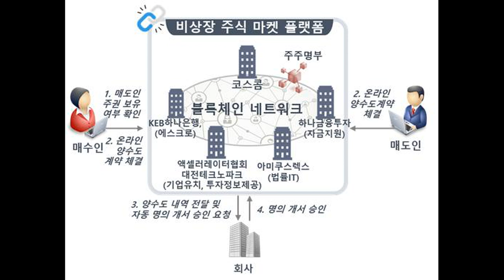3분 뉴스ㅣ8월 7일 수요일ㅣ미 연준, 실시간 송금 및 결제 서비스 개발 계획 발표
1. 미 연방준비제도(연준, Fed)가 미국 내에서 더 빠른 송금을 위해 페드나우(FedNow)라는 이름의 실시간 송금과 결제 서비스 개발 계획을 발표했다고 현지시간 6일 외신들이 보도했습니다.

2. 영국 국세청(HMRC)이 암호화폐 관련 미납 세금을 징수하기 위해 암호화폐 거래소들에 고객의 이름과 트랜잭션 내역을 공개하도록 압력을 넣고 있다고 코인데스크가 현지시간 6일 보도했습니다.

3. 지금까지 주먹구구식으로 진행됐던 비상장주식 거래가 올해 말부터 디지털 플랫폼을 통해 빠르고 안전하게 진행될 수 있을 것으로 전망됩니다. 코스콤(사장 정지석)은 ‘비상장주식 마켓 플랫폼(가제)’에 참여사들과 여의도 코스콤 본사에서 협약식을 진행했다고 6일 밝혔습니다.